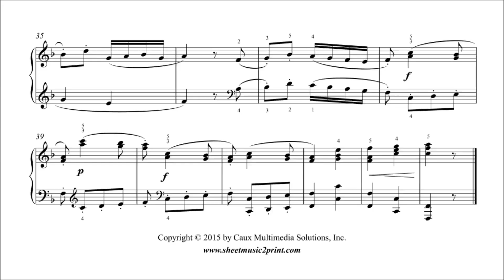Franz Joseph Haydn: Allegro Chr.Lekkas piano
Franz Joseph HAYDN: Allegro (String Quartet No. 58, 4th movement, Hob III:73) Chr.Lekkas piano